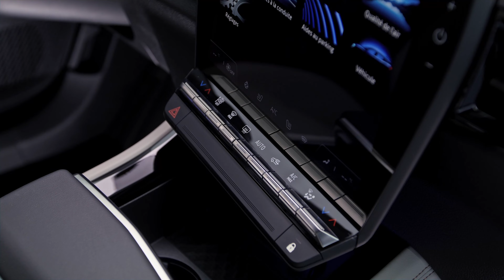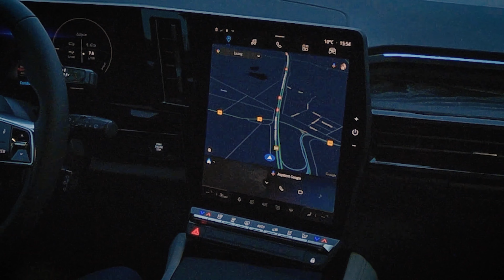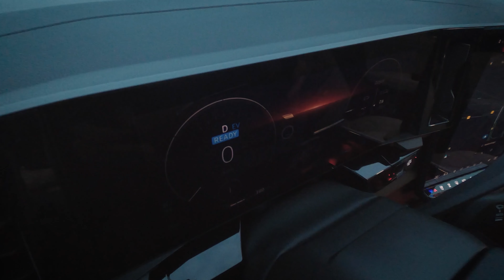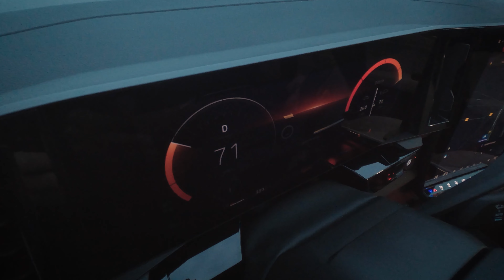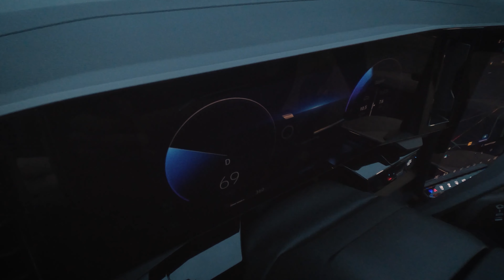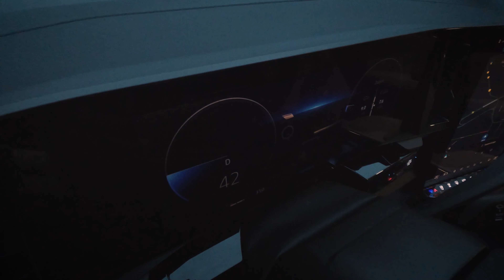Renault Espace 2024: Więcej niż powiększony Austral - test i jazda próbna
Na początku 2023 roku prezentowałem na tym kanale Renault Austral. Dziś auto bardzo podobne, które spokojnie mogłoby być nazywane Grand Austral lub Austral XL. Oto szósta generacja Renault Espace i teraz model ten nie jest crossoverem, minivanem, czy vanem. Jest to SUV segmentu D, 7-osobowy, z zupełnie nowym napędem, zupełnie nowym wyglądem i najnowszymi rozwiązaniami technologicznymi.

00:00 Wprowadzenie
01:43 Stylistyka
04:49 Bagażnik
09:23 Wnętrze
13:42 Drugi rząd siedzeń
16:24 Trzeci rząd siedzeń
19:46 Dane techniczne
21:30 Test 0-100 km/h
22:31 Wrażenia z jazdy

Produkcja: CarTests Polska
Ujęcia dodatkowe: Renault
Muzyka: Dream It - TrackTribe, Patrick Patrikios - Know Myself
Montaż: Michał Śniadek

Michał Śniadek jest fotografem, operatorem i osobą stojącą za kanałem Pertyn Ględzi. Dziennikarz motoryzacyjny od 2007 roku. W przeszłości pracował przy TopGear, The Grand Tour, DriveTribe Polska, a jego artykuły i zdjęcia pojawiają się w polskich magazynach motoryzacyjnych.